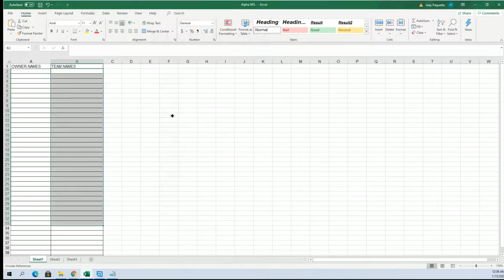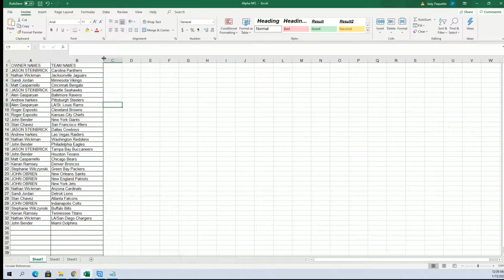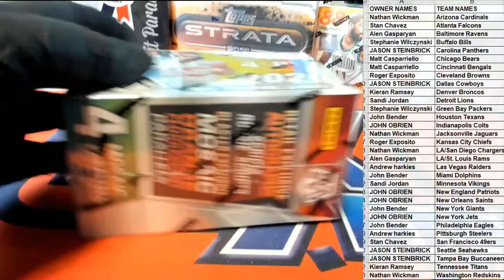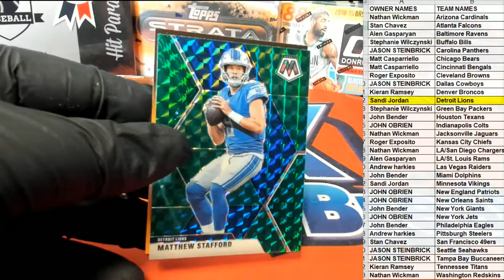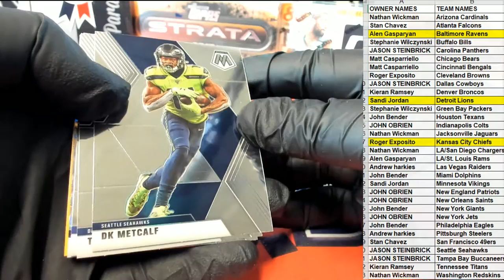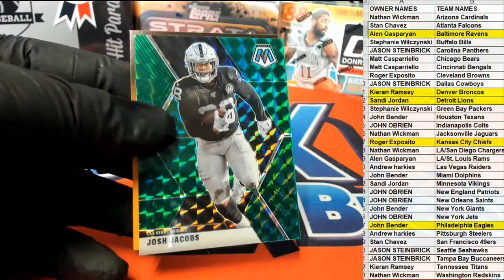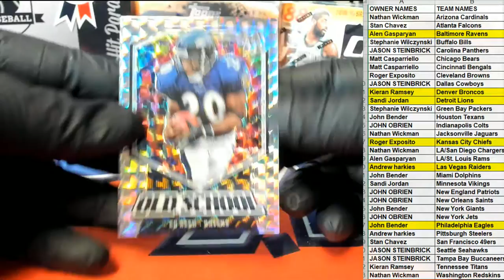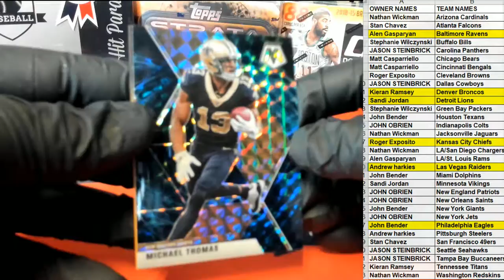2020 Panini Mosaic Football Blaster Box ID 20MOSFBBLA210